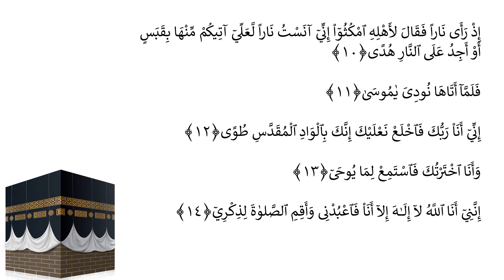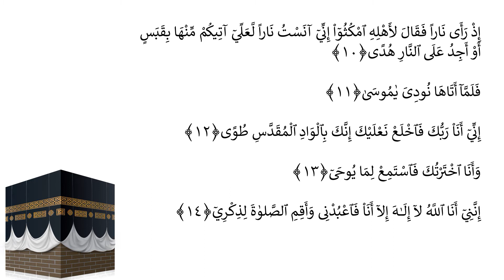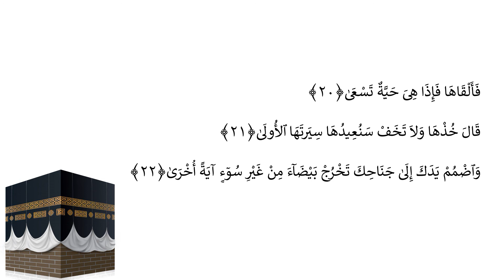Casharka 212aad | Daaha 1 - 22 | Sheekh Abuukar Xasan Maalin | Tafsiirka Quraanka Kariimka